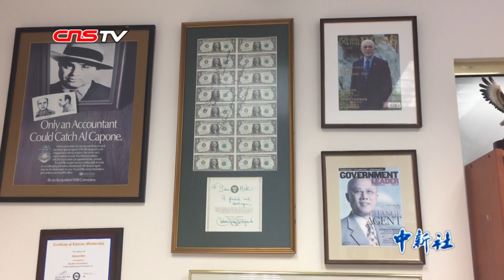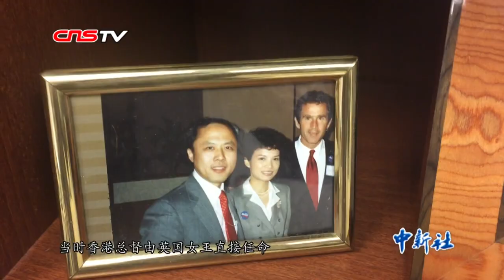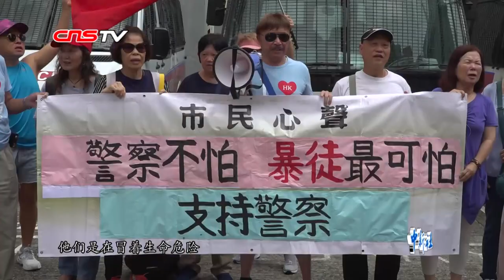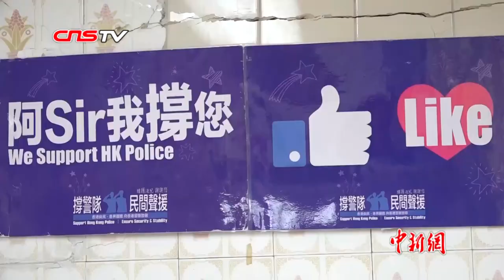专访美国劳工部前副部长莫天成：香港混乱局面不能再继续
莫天成生于上海，在香港长大，20世纪60年代移居美国，曾担任美国劳工部副部长级财务总长、财政部总审计长等，是历任美国政府中职位最高的华裔美国人  之一。他目前担任康道国际咨询公司总裁。尽管已经移居美国50余年，莫天成对于香港还是有着难以割舍的感情。几十年来，他一直关注香港的发展变化。近日，莫天成在美国华盛顿接受了中新社记者的专访，对于香港当前出现的混乱局面，莫天成感到“不解”和“伤心”。